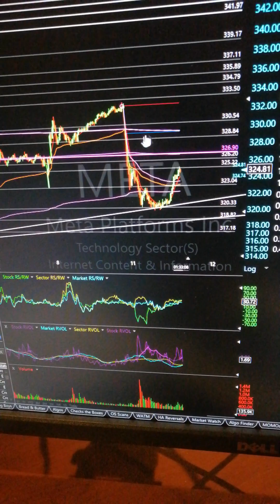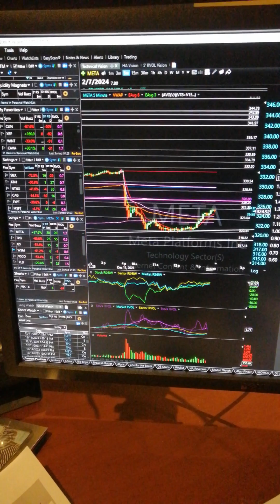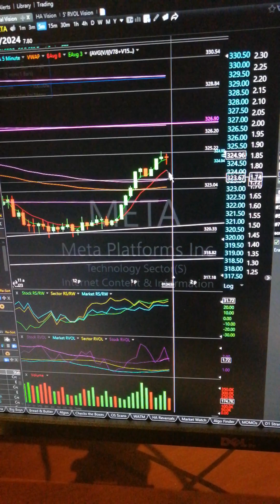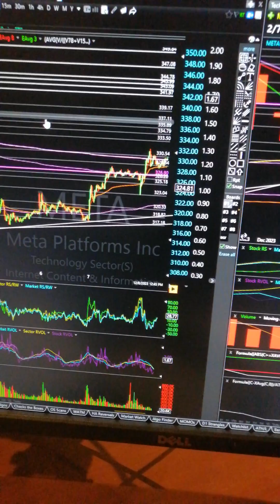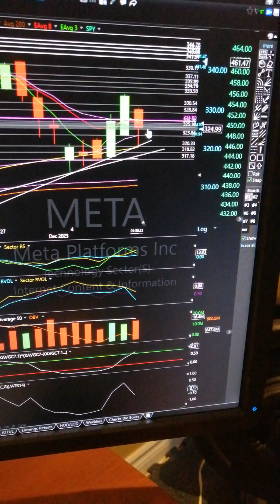broken d1 AVWAPS need to retest!